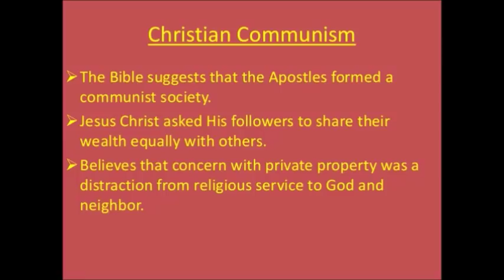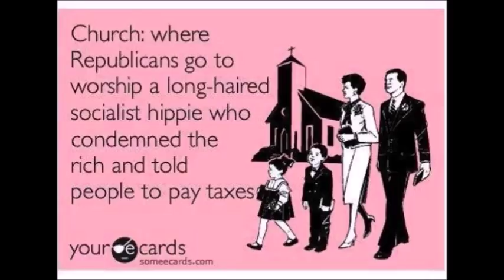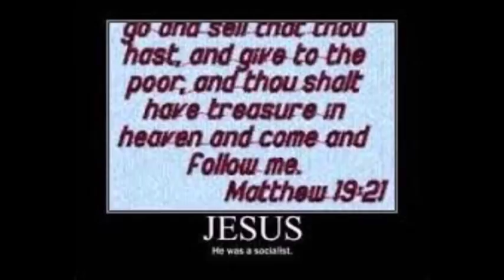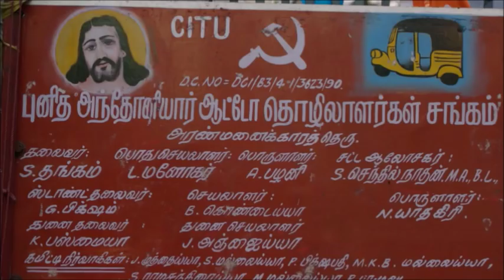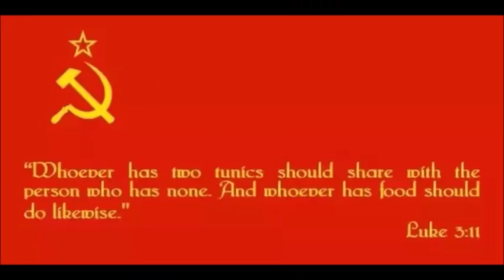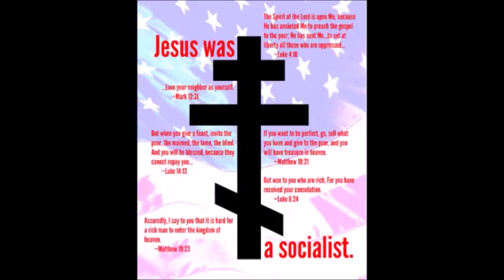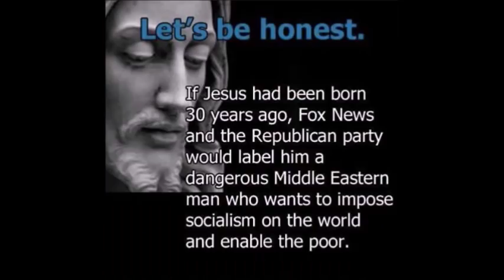Dlaczego nie lubię katolicyzmu?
Czy Jezus był komunistą?
film ze starego kanału 100 lat Października